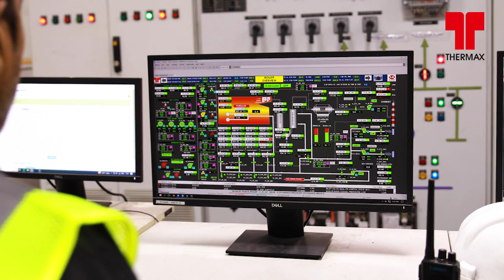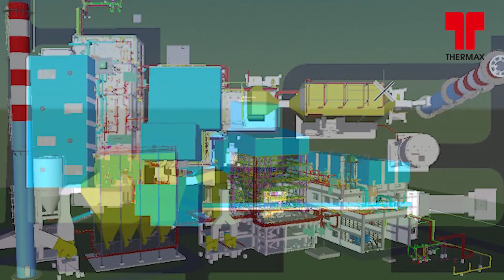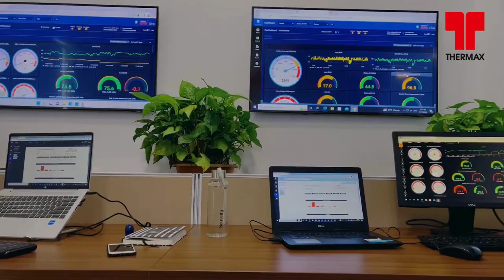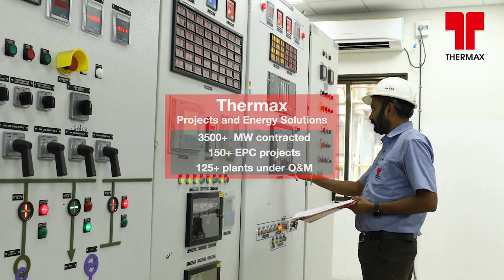Testimonial by Ankur BioChem | P&ES.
Projects and Energy Solutions, Thermax's EPC and O&M vertical has standardised offerings for cogeneration requirements of distillery and ethanol plants. With 25+ years of EPC experience and robust digital tools, we support our customers with end-to-end cogeneration needs and energy management.

Happy to share a testimonial from our esteemed customer, Ankur Biochem, highlighting our technical capabilities, project management skills and digital O&M offering ThermLiveTM.